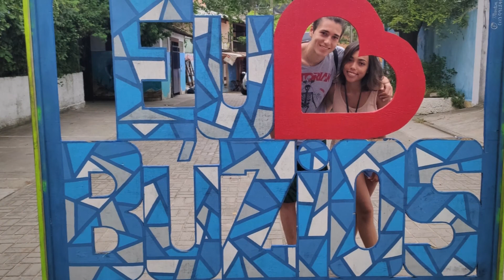Arraial do Cabo 2020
Arraial do Cabo - RJ Carnaval 2020